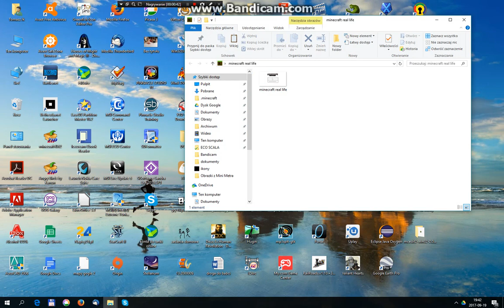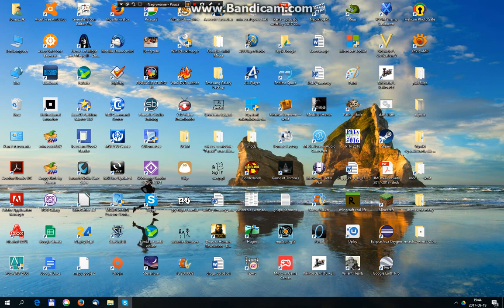jak wygląda minecraft real life edition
niema opisu !